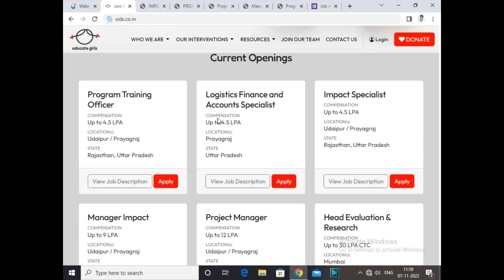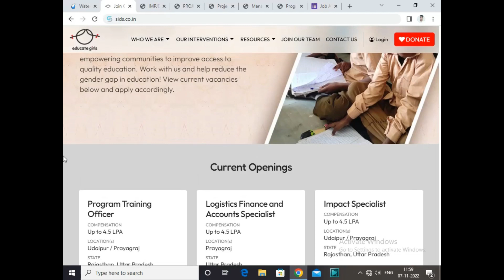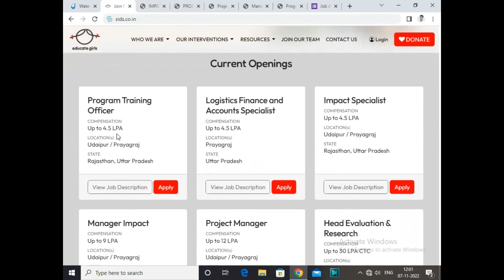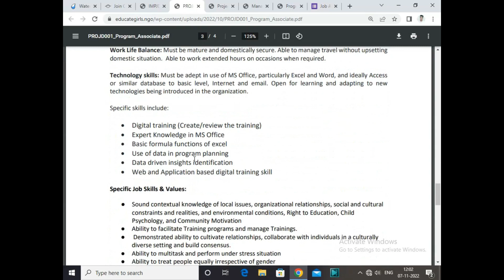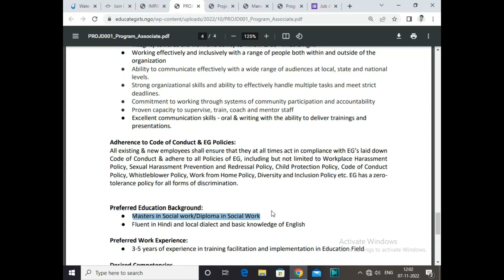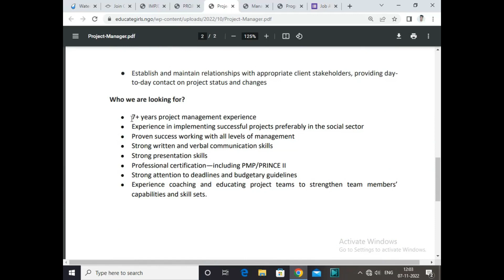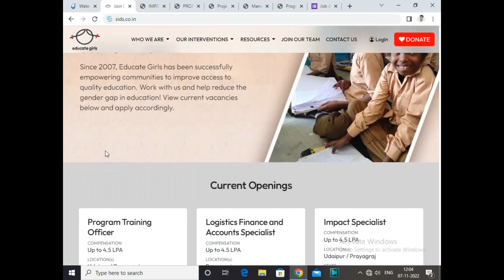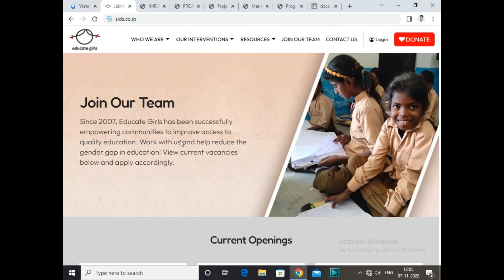Educate girls NGO Vacancy 2022 | Salary 10+ lac PA | Online Interview |NGO job circular 2022 NGO job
This video is talk about how to Join Ngo , Ngo kaise join kare, graduation ke baad Ngo job kaise paye & ngo job me kaise hota he interview Ngo job salary & also talk about career growth in Ngo jobs , how to find ngo job Psychology jobs in Ngo This video is help you to join Ngo & find a better career in Ngo job If you want to join NGO and want to find NGO job then you must watch this video...

ngo vacancy
ngo vacancy 2021
ngo vacancy 2022
ngo vacancy for frreshers
ngo job vacancy
ngo job vacancy 2022
ngo job in west bangal
ngo job in delhi
ngo jobs in odisha
ngo job
how to get job in ngo
ngo me job kaise paye
ngo me naukri kaise paye
ngo job
ngo
job in ngo
bina experience ke job kaise paye
ngo jobs
pune me job kaise paye
ngo me job kaise kre
noida me job kaise paye
ngo me job kaise kare
ngo me job ke liye kaise apply kre
fresher ngo me job kaise paa sakta hai
ngo me job kaise paa skte hai in hindi
ngo me naukri kre
jobs in ngo
how to get jobs in ngo
ngo courses
career in ngo
hindi tips&info
csrjobs
socialworkjobs
csr career
social work career
social work jobs
how to get jobs in csr
social science job
ma jobs
how to become social worker
gaurav tips & info
gaurav tips
different careers in social work
how to become social worker in india
ngo salary
freshers jobs in ngo
ngo job after 12th
ngo job 2022
ngo jobs 2022
ngo job 2021
ngo job
ngo job circular 2022
ngo jobs
tmss ngo job bd 2022
ngo job circular 2021
ngo job news
new ngo job circular 2022
tmssngo job circular 2022
all ngo job circular 2022
ric ngo job circular 2022
guk ngo job circular 2022
brac ngo job circular 2022
tmss ngo job circular 2022
brac ngo job
heed ngo job
tmss ngo jobs
job circular 2022
tmss job circular 2022